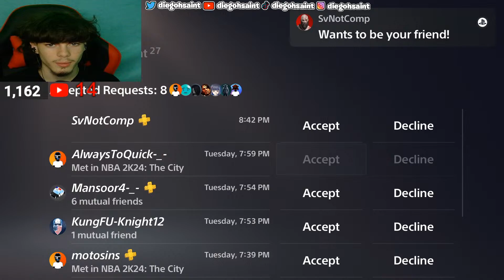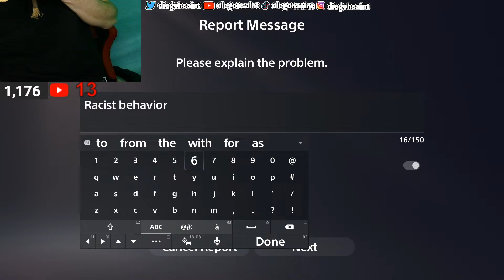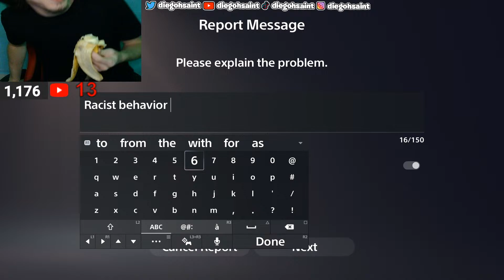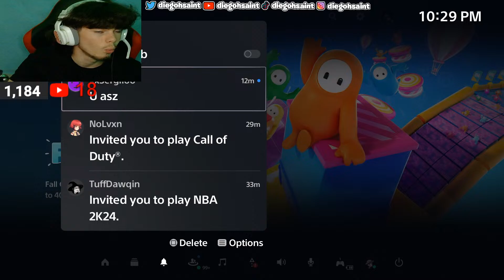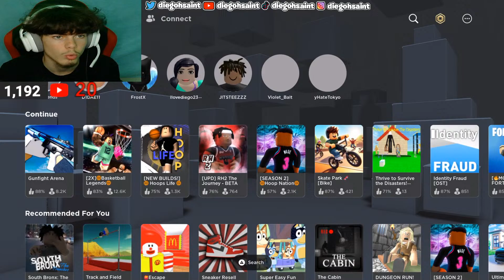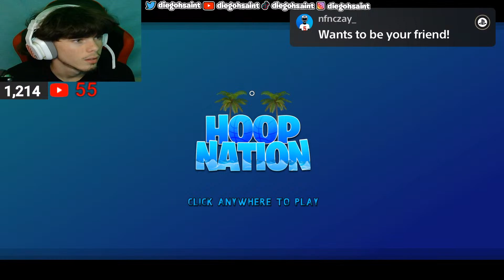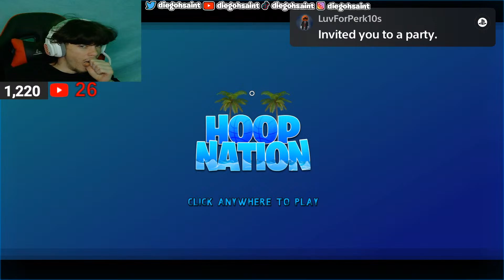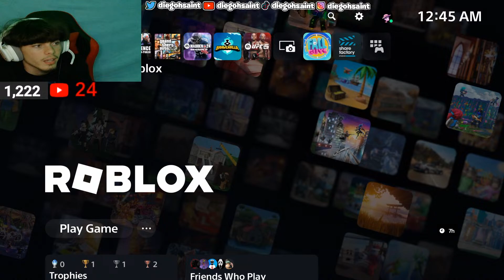STREAKIN UP ON 2K! BEST SPANISH GAURD